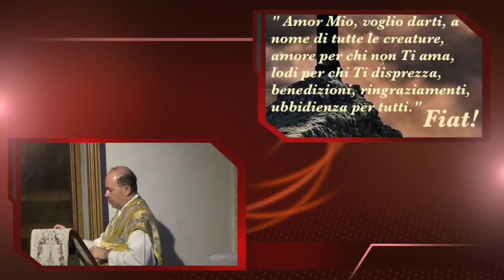I dolori della Corredentrice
Le immense sofferenze di Maria Santissima patite per la redenzione dell'umanità, in unione (subordinata) al sacrificio del Figlio. Lettura e commento di alcune parti dello Stabat Mater. Venerdì 15 Settembre 2017, festa della Madonna Addolorata